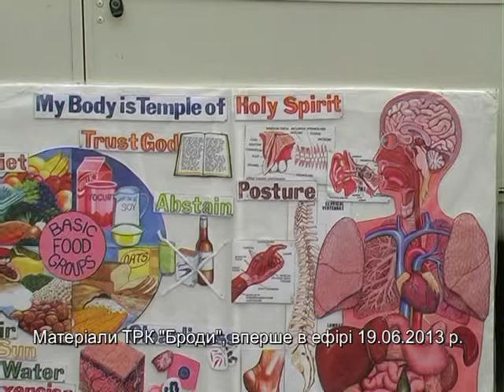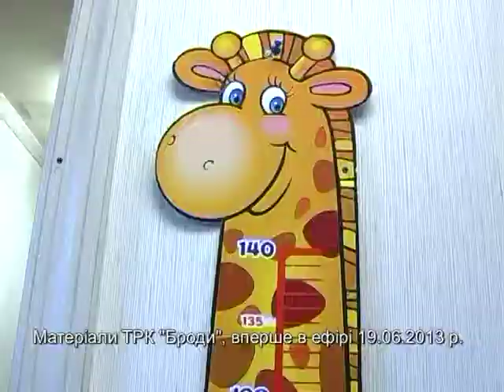Клініка на колесах уже 21 рік в Україні